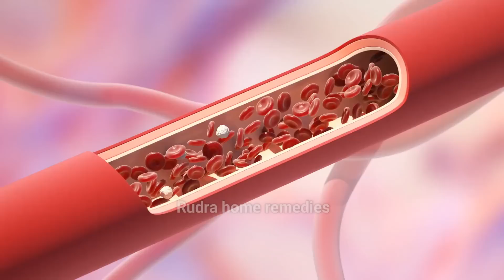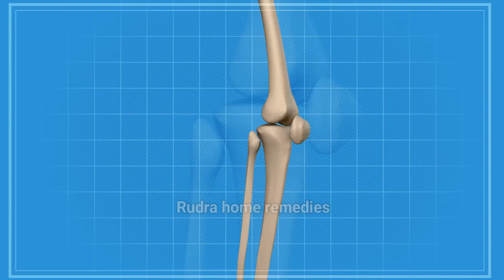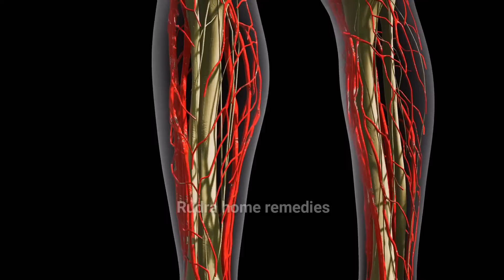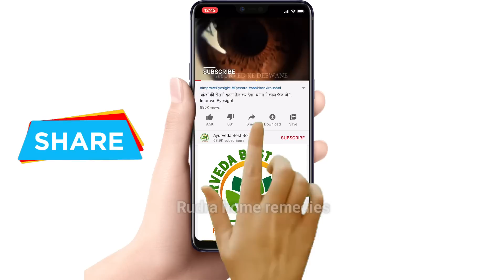वात पित्त कफ़, रोजाना सुबह खाली पेट लो जीवन भर नसों मे ब्लॉकेज जोड़ों का दर्द कभी नही सताएगा हड्डिया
वात पित्त कफ़, रोजाना सुबह खाली पेट लो जीवन भर नसों मे ब्लॉकेज जोड़ों का दर्द कभी नही सताएगा हड्डिया Omega 3